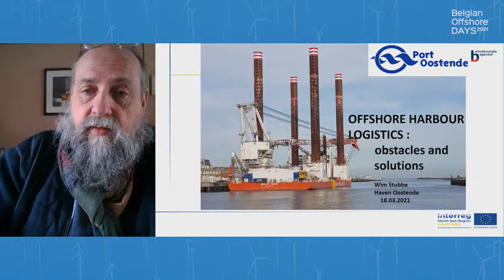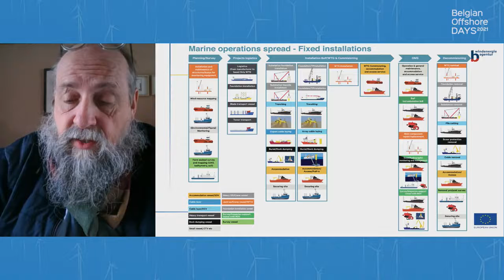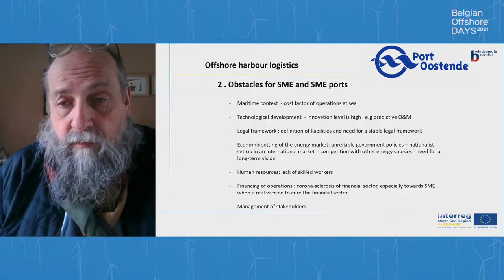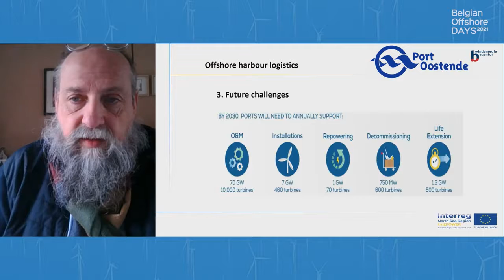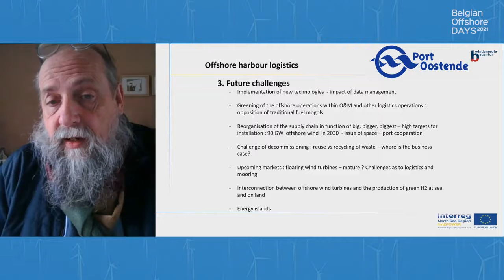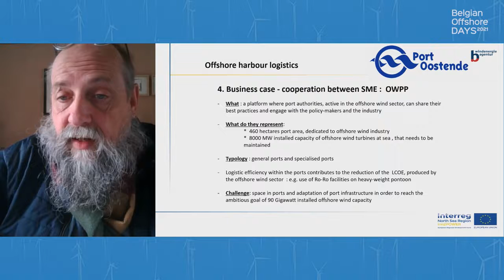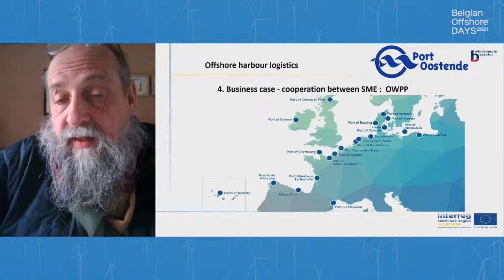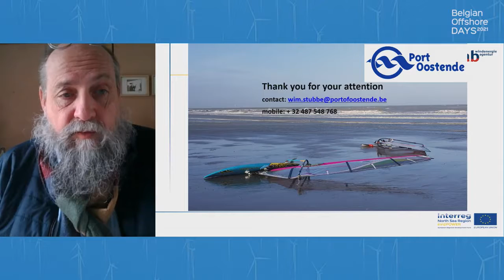Obstacles & solutions regarding harbour logistics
Ontdek hier de uitdagingen en oplossingen voor havens (kmo's) die actief zijn in de offshore sector. Haven van Oostende en 19 andere Europese offshore havens werkten het 'Offshore Wind Ports Platform' uit. Het platform functioneert als facilitator om de uitwisseling van best practices en knowhow tussen offshore wind havens te bevorderen. Daarnaast worden ook de kansen, trends en uitdagingen besproken waarmee havens worden geconfronteerd naarmate de offshore windindustrie groeit.